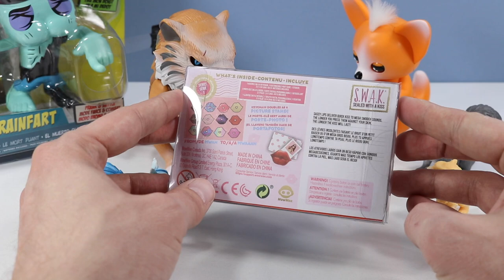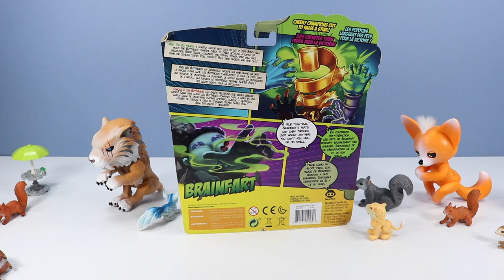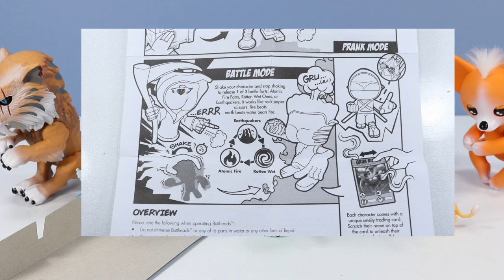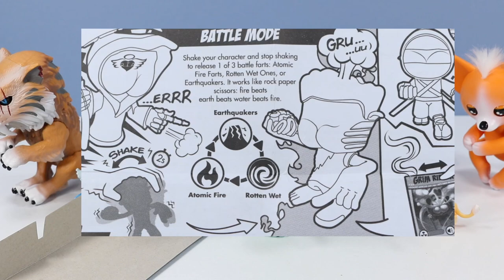Easter Basket Surprise from WowWee Toys Untamed Fingerlings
Thank you WowWee Toys for sponsoring this video with the special Easter Basket Surprise gift! Squirrel Stampede toy reviews a special pack from WowWee toys filled with Fingerlings, Untamed, Buttheads, S.W.A.K: Sealed with a Kiss, Baby Shark plush cubes, and more!

Look for these exciting WowWee toys in toy aisles near you!